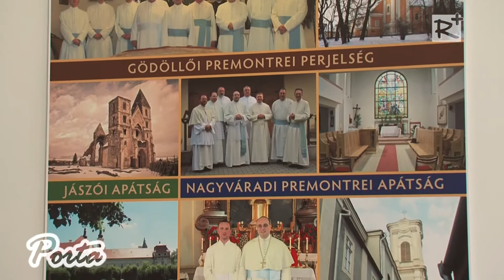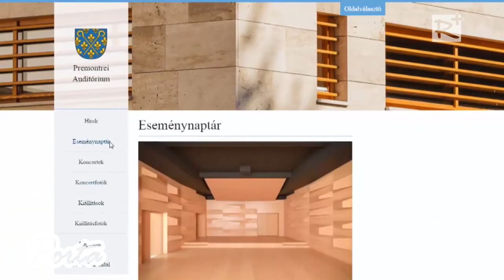Jótékonysági koncert a Premontrei Auditórium hangversenytermének befejezésére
2016. március 23-án a Fréderich Chopin Zenei Alapfokú Művészeti Iskola tanári karának egy része jótékonysági koncertet adott a Premontrei Perjelség Auditóriumában, a premontrei gimnázium alapítójáról elnevezett Takács Menyhért hangversenyterem befejezésére. Az épületet azzal a céllal építették, hogy a jövőben az egyházi feladatok mellett közösségi és kulturális célokat is szolgáljon, illetve a Premontrei Perjelség, a plébánia és a gimnázium eddigi művészeti tevékenységét is közvetítse.

2016. április 2.